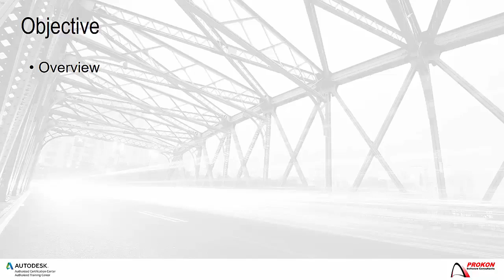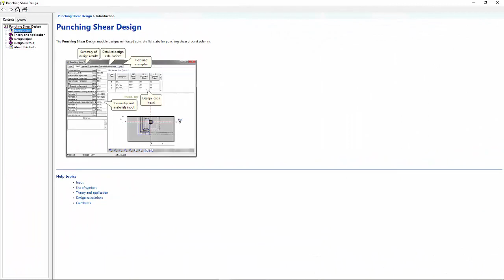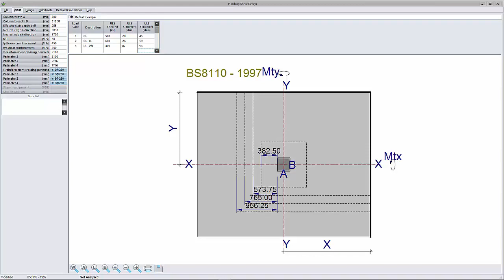Prokon Punch - Punching Shear Design Overview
An overview of the Punching Shear Design program in under 4 minutes.